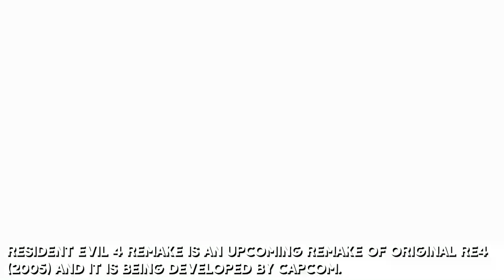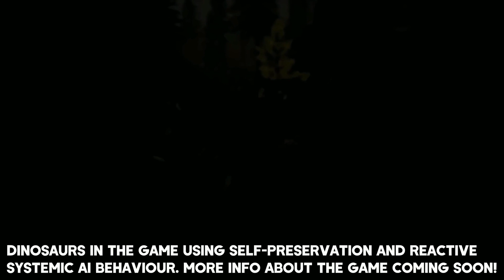Top 10 Upcoming Games of 2023